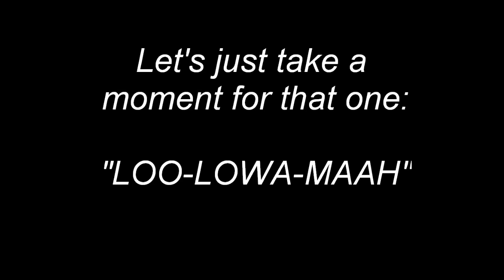DEAR ELLEN!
My name is Lulwama Mulalu and I am 21 years old college student (most people call me Lulu though because my name is a tongue twister). I am a freshman at Bennington College in Vermont, but originally I am from a country called Botswana. I wrote a song called "Bones" which was inspired by you and I made this video in order to share it. It's less gruesome than it sounds, I promise!

Right now I should be writing an essay that is due tomorrow, but I would rather do this haha! Ellen in all honesty your show just keeps me sane when my life just feels like its falling apart. You have a way of just making people so happy and I think that is just a wonderful gift. You are such a kind hearted, genuine, giving and inspirational human being. Whenever I feel down or stressed, I pop a bag of popcorn, snuggle up in my bed and just watch your show until all the hurt and pain goes away.

I hope that you do get an opportunity to listen and watch the video, although I am making a fool out of myself and procrastinating heavily as one does in college, it would mean the world to me if could get the chance to meet you. Laughter is the best medicine for the soul, BUUTT so is alcohol (haha I am just kidding!).

"Settle down
Settle down my love
And let me lay
Let me lay you down
No you don't have to fight
Cause I'll carry your bones tonight
I'll carry your bones"

Above are just some of the lyrics to the song that I wrote. Thank you for just being who you are! I hope you enjoy

Yours,
Lulu